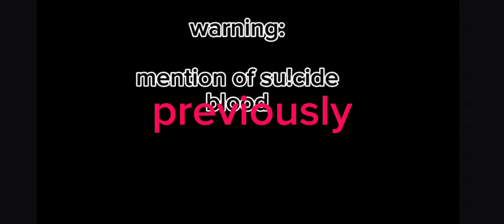Part 2 of, "Don't let the darkness fool you" || Sad bakugo, Dadzawa, Todobaku || MHA x Gacha club